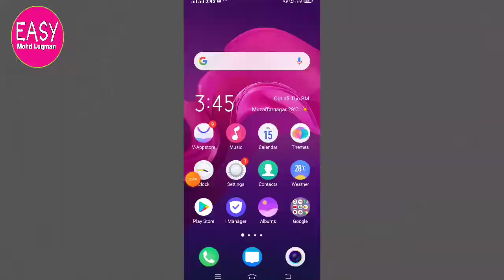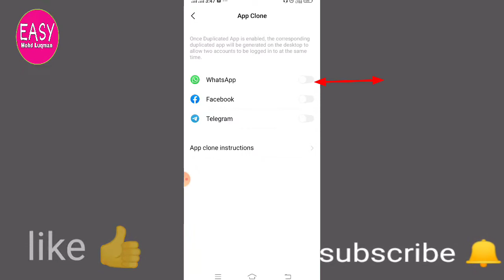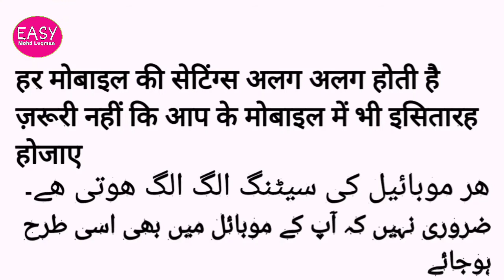2whatsapp kiase chalaye1mobile me muhammad luqman muzaffarnagar وہاٹسپپ کیسے چلا ییں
whatsapp information